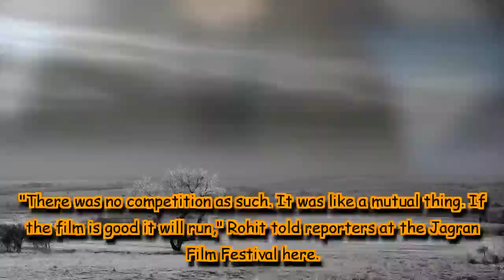Simmba and Zero box office clash now averted, says Rohit Shetty